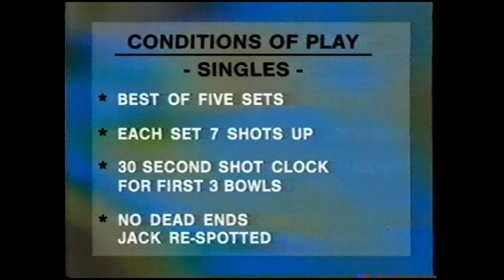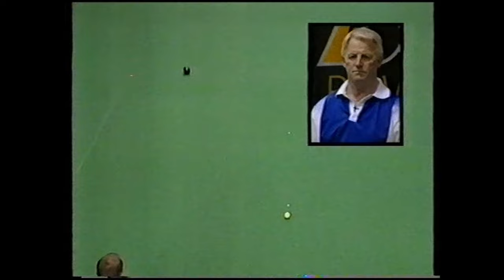Lawn Bowls Steve Glasson vs Willie Wood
Happy Cam Sports Classic bowls games
Test series singles match, Bowls Australia vs Bowls Scotland,
Steve Glasson Australia vs Willie Wood Scotland held at Warrila bowls and rec club.